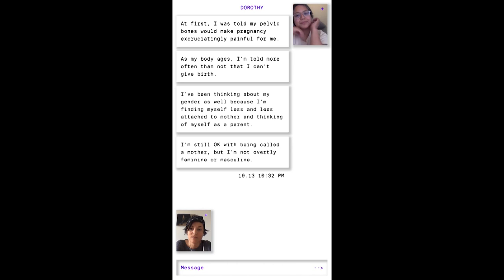Meet the Artist: Lauren Lee McCarthy on “Surrogate”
Meet Lauren Lee McCarthy, the artist that created “Surrogate”, which is playing in the New Frontier section at the 2022 Sundance Film Festival. Presented by Dropbox.